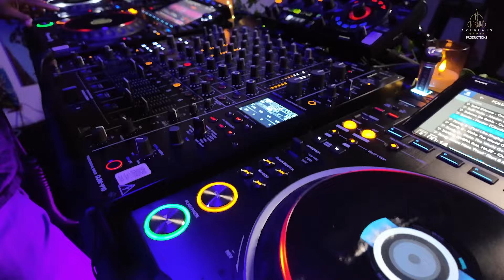DJ Dove “STUDIOSESSIONS" Episode 6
Thank you, DJ Dove, for bringing your amazing music to our studio! It's a true honor to collaborate with such talented people like you.

We thank everyone for their participation in the video set especially Julian and Empiric.